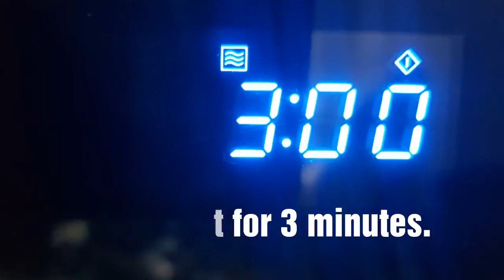This Ingenious Hack Will Make Your Microwave Shine Like New in No Time!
Here is the simplest way to clean your microwave. This easy hack only takes about 10 minutes to complete, and it's very effective even on old stains!

Supplies:

Microwave Safe Bowl
1 lemon
½ cup water
Sponge